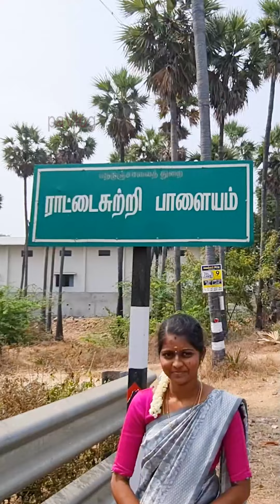5001 லிட்டர் மஹா பால் அபிஷேக பெருவிழா! - தென்னக காசி பைரவர் திருக்கோவில்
5001 லிட்டர் மஹா பால் அபிஷேக பெருவிழா! - தென்னக காசி பைரவர் திருக்கோவில் - 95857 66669